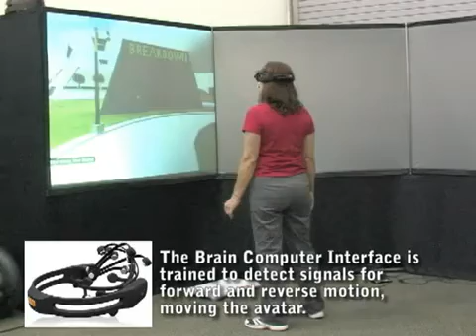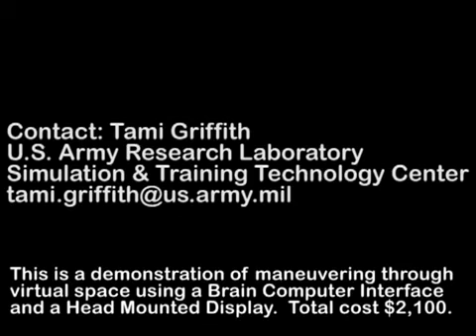Brain computer interface Virtual World